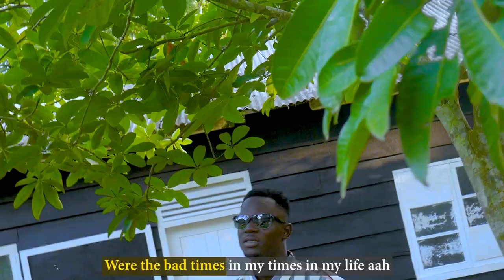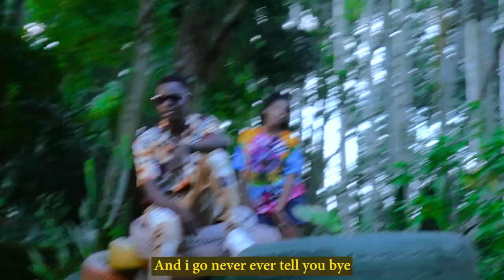Josh N - Hold Me Tight - Official Video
Growing Ghanaian musician and vocalist Josh N is once more, out with another tune named “Hold Me Tight”.
Hold Me Tight  ( Produced by Josh N ) is a relieving slow rhythm melody composed from the heart and for the heart.

Josh N is requesting that a lady clutch him. He won’t likewise bid farewell to her.

Any upload without our oral or written consent of this video unto any YouTube channel is prohibited.